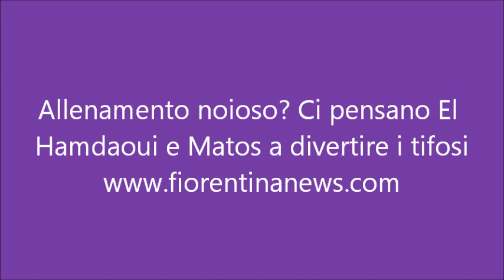Allenamento noioso? Ci pensano El Hamdaoui e Matos a divertire i tifosi